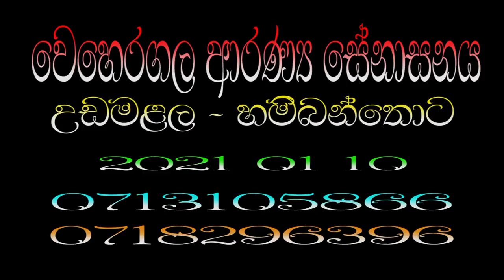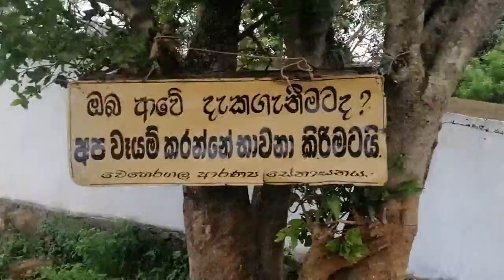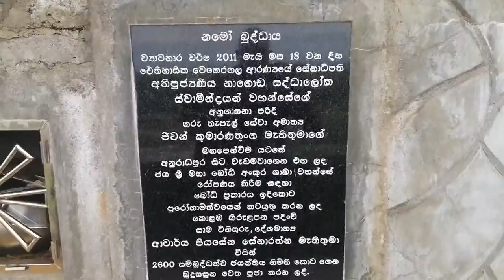වෙහෙරගල අරණ_2021_weheragala arana